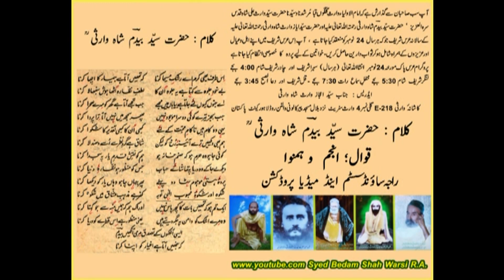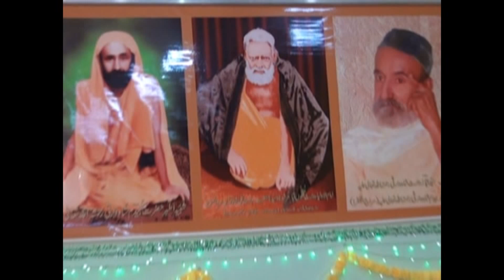Iss Traf Bhi Karam Ay Rashk-e-Maseeha Karna (KALAM OF SYED BEDAM SHAH WARSI RA.) URS Sharif 24.11.13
i am sharing my collection of Qawalies with VIDEO EDITING,

Iss Traf Bhi Karam Ay Rashk-e-Maseeha Karna

AT ANNUAL URS SHAREEF WALTON 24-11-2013.

and i am dedicating this my work to My MURSHID PAK HAZRAT SYYEDNA HAFIZ HAJI SYED WARIS ALI SHAH RAHMATULLAH ALAIH , HAZRAT SYED BEDAM SHAH WARSI RAHMATULLAH ALAIH , HAZRAT SYED AYAZ WARIS SHAH WARSI RAHMATULLAH ALAIH, my Mother and all departed Souls of my family specially my Uncle Mr. Malik Ehtisham Uddin. MAY ALMIGHTY ALLAH BLESS THEM ALL.
AAMEEN,